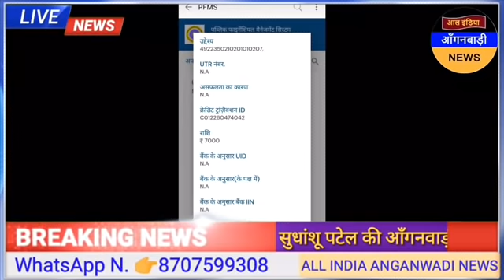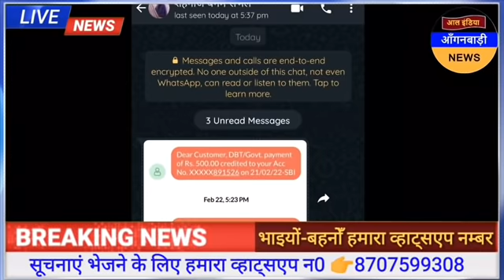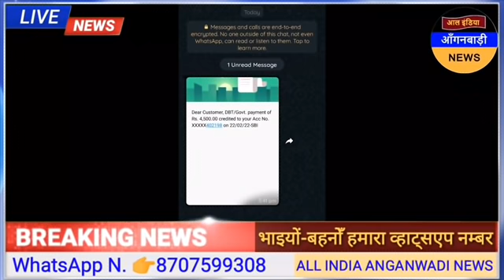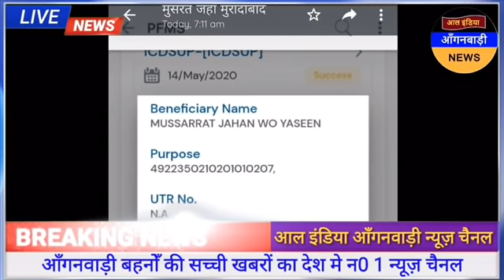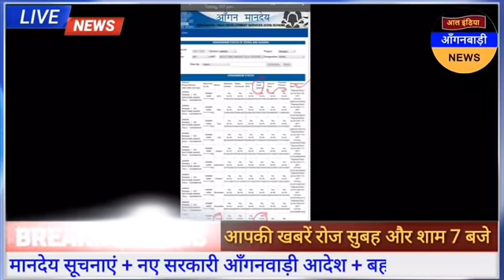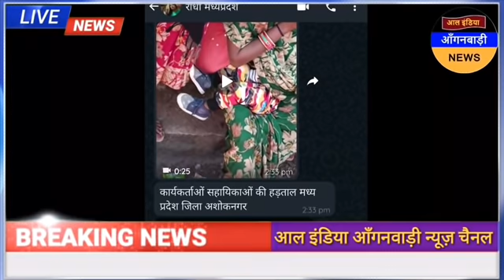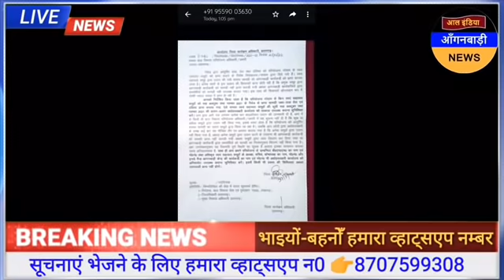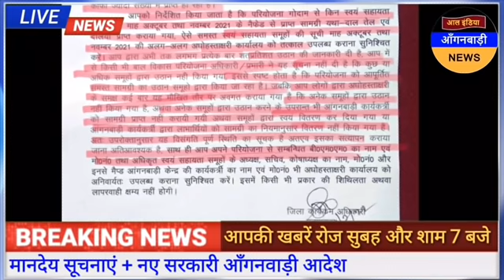आल इंडिया आंगनवाड़ी न्यूज़ | आज 22 फ़रवरी शाम 7 बजे की आंगनवाड़ी खबरें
ध्यान दें ! क्या आप 👇
4 .फेसबुक यूजर हैं ?

5. ट्विटर यूजर हैं

anganwadi news
sudhanshupatelanganwadinews